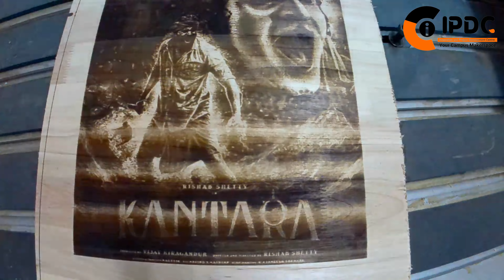How did Anand design the Kantara Movie Poster with a Laser Machine? | CIIPDC | FabLab AIC Nitte